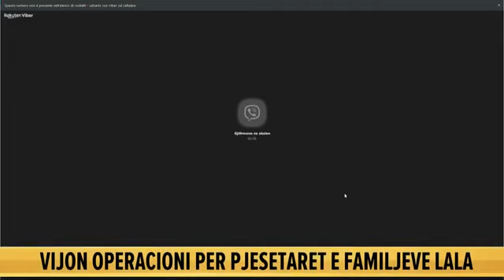Durrës, vijon operacioni për pjesëtarët e familjeve Lala